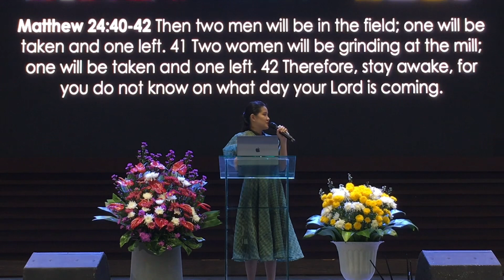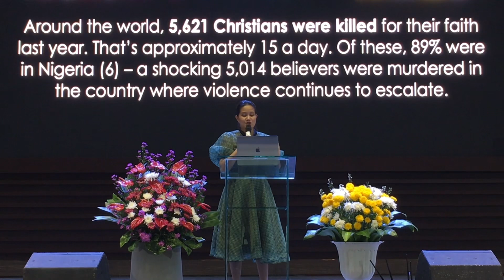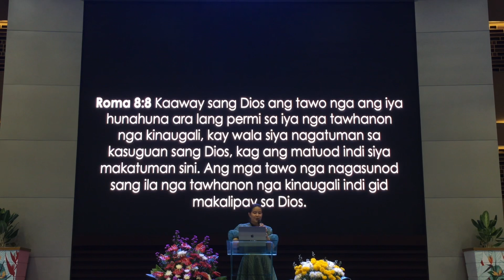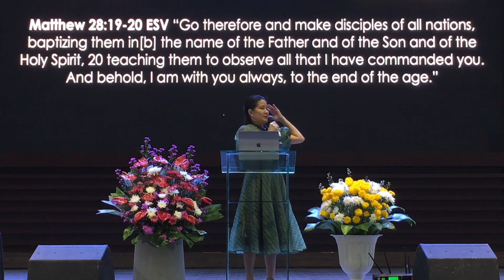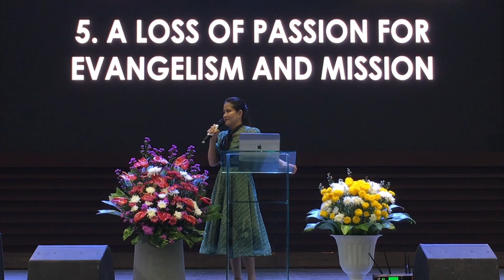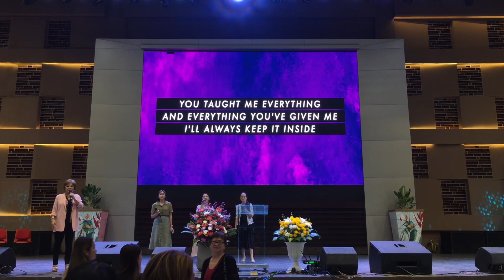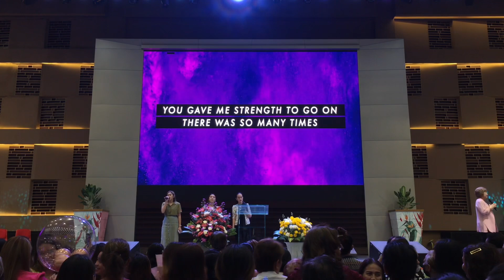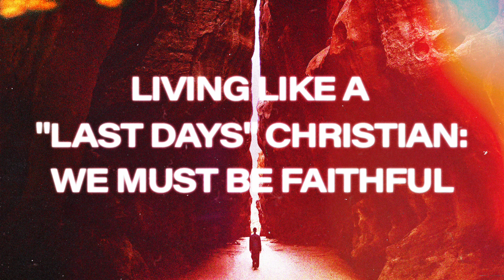Living Like a "Last Days" Christian: We Must Be Faithful | Sunday Service | May 14, 2023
Living Like a "Last Days" Christian: We Must Be Faithful  |  Sunday Service  |  May 14, 2023  |  Pt. Mary Ann Sy